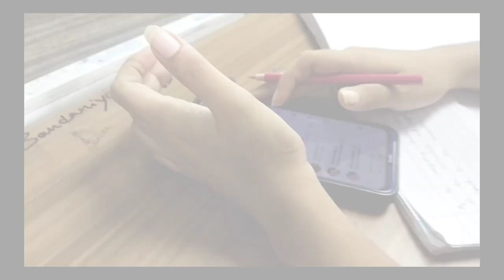College Day In My life : Vlog ☕| lectures , campus & more!